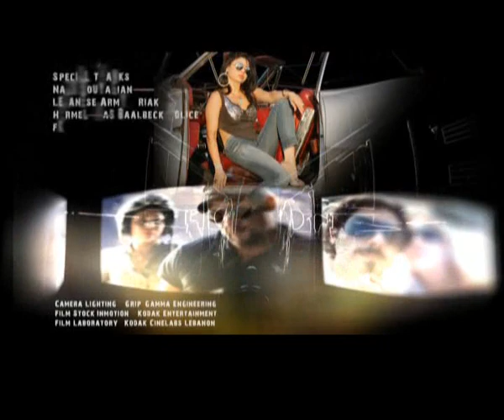Haifa Wehbe - Hasa mabena fi haga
Izvolite ;)

Njezin novi spot: Hasa Mabena fi haga